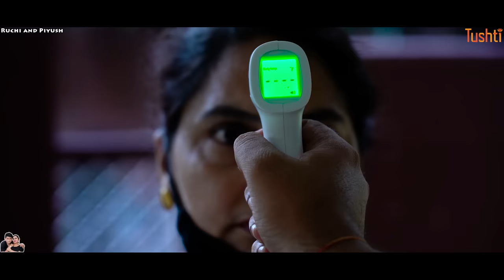RUCHI KA SOFA रूचि का सोफा Family Comedy Short Movie | Ruchi and Piyush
Ruchi ko naya sofa chahiye, kyunki purana wala toot gaya hai. Aiyeye dekhte hai ki Piyush new sofa dilata hai ya nahi.

Just like us, even you can buy these globally certified products by Tushti and maintain total safety in your family. The best thing about these products is that they come with a 1-year warranty.
Get an additional 10 percent discount by using the code Tushti_RuchiPiyush10

We make family-friendly content, that the whole family can watch and enjoy together.
Hope you will support us and share the videos with your loved and dear ones.

We are always open to suggestions...